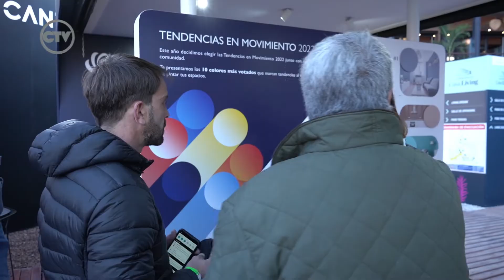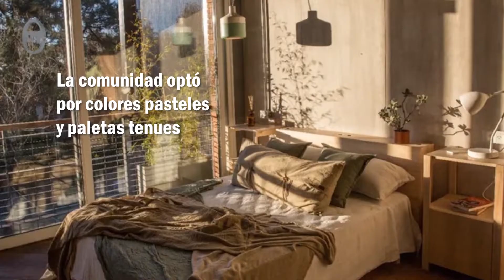ATC Pinturerías nos presenta a COLORIN en Casa Living